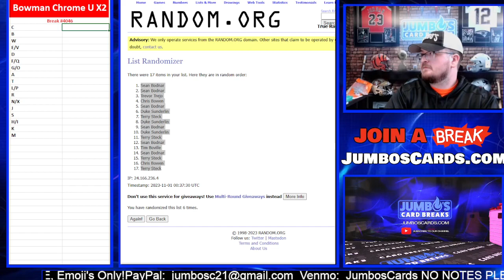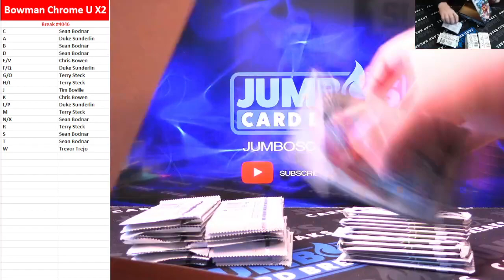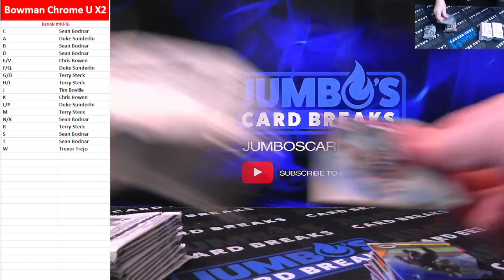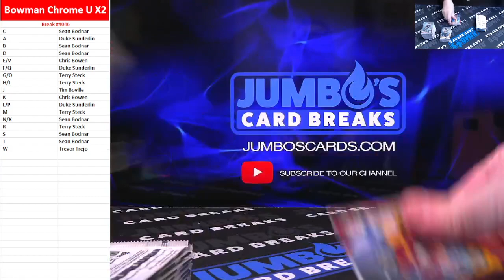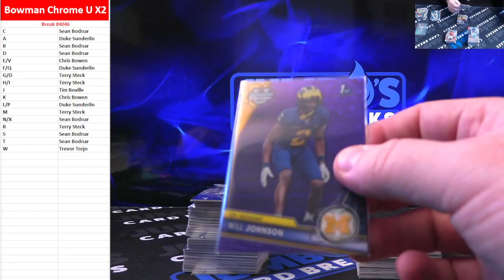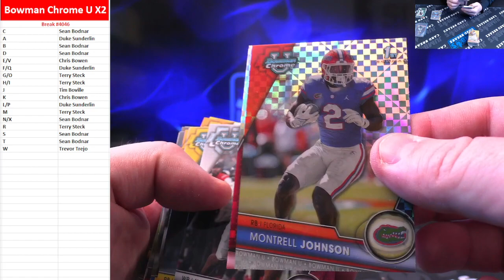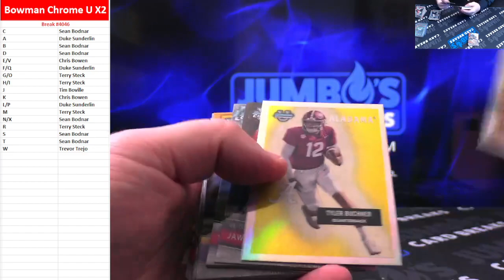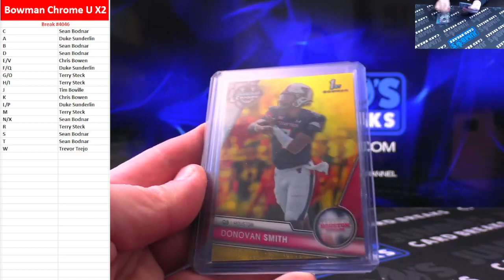BREAK #4046 Chrome U x2